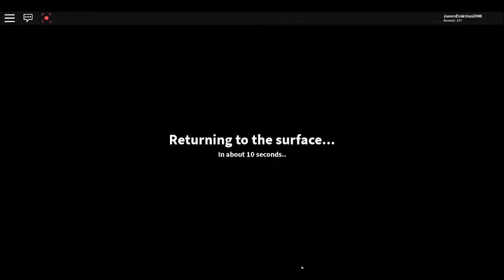The Quarry Resurrection Of The Quarry Journey Episode 034